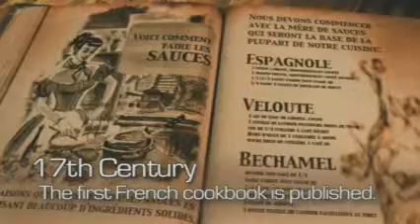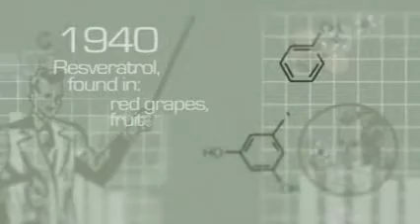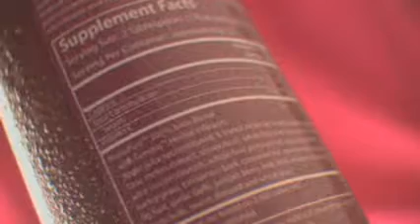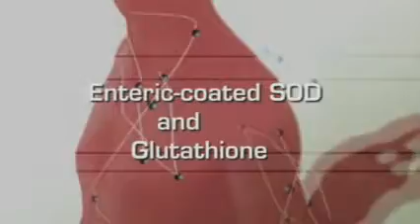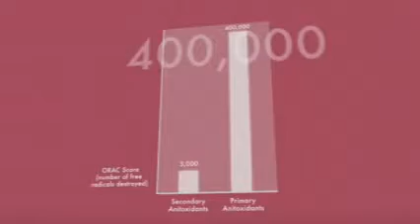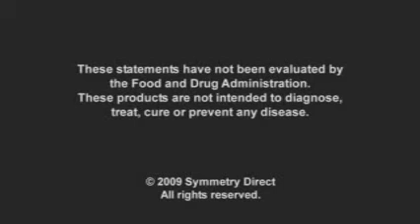Genesis X'tranol 24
Genesis with X'tranol-24 now as ALL the benefits of red wine, not just the resveratrol equivalent to 320 bottles of red wine with many other health benefits and primary antioxidants to keep you protected for at least 24 hours!